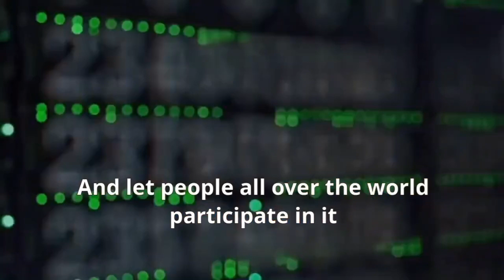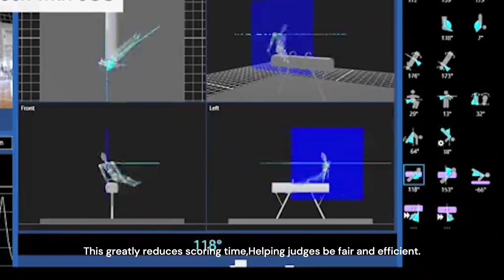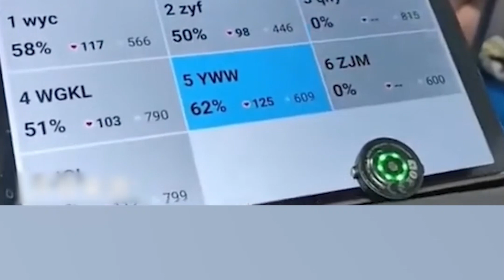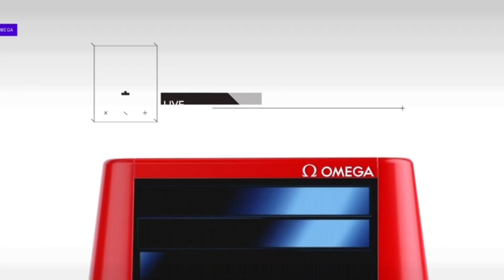AI Predicts the Next Olympic Champions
At the 2024 Paris Olympics, AI is playing a pivotal role in predicting the next generation of Olympic champions. Leveraging advanced algorithms and data analysis, AI systems are identifying rising stars by analyzing performance metrics, training patterns, and physiological data. These insights allow coaches and teams to fine-tune their strategies, giving athletes an edge in their pursuit of gold. By tracking athletes' progress and potential, AI is revolutionizing talent identification and helping shape the future of competitive sports. As the Games unfold, we’re witnessing the dawn of a new era where technology and human potential converge on the Olympic stage.